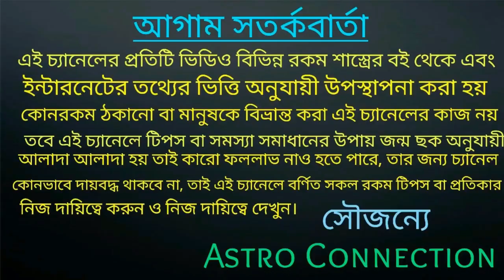3 Aug to 9 Aug লটারি থেকে কোটিপতি 6 রাশি ।। সাপ্তাহিক লটারি || saptahik lottery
বন্ধুরা এই ভিডিওতে আমি বলেছি এই সপ্তাহে অর্থাৎ 3 August থেকে 9 August 2020 মধ্যে এই 6 রাশি লটারি থেকে কোটিপতি হতে চলেছে।
কোন সে সৌভাগ্যবান 6 রাশি যারা সাপ্তাহিক লটারি পেয়ে কোটিপতি হবে।